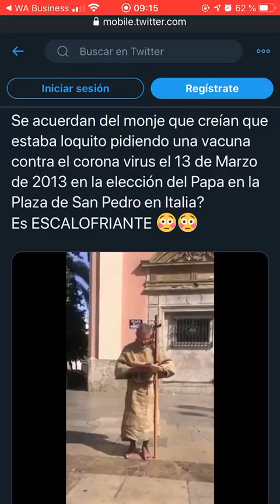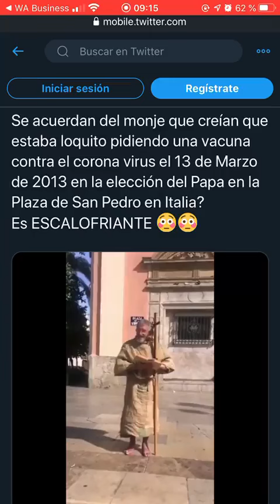Monje y la Profecía del Coronavirus en el Vaticano